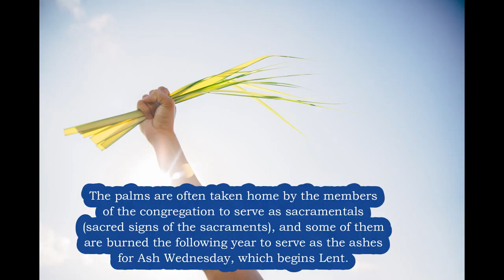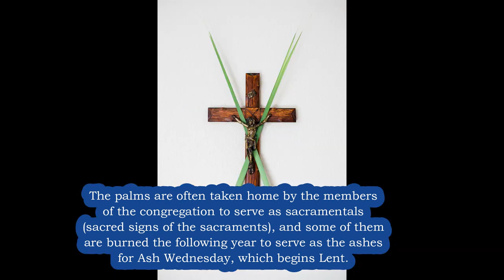PALM SUNDAY Explained in 3 Minutes 🙏ALL You Need to Know! 🙏Jesus Enters Jerusalem as in the Bible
Jesus Enters Jerusalem as in the Bible Lent Catholic 🙏 SUBSCRIBE 🙏 DONATE to Help the Poor of Our Mission! (Donations can be accepted from any country) You can help us bring Jesus to the World and Help the Poor! 🙏Thanks and God bless!
Breaking News Catholic News Headlines - Every Friday at 7:30pm